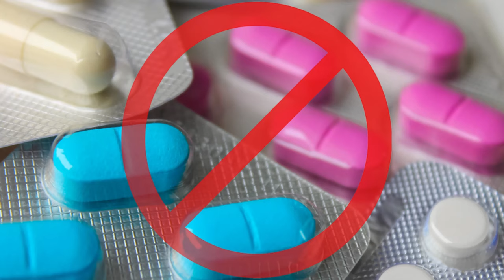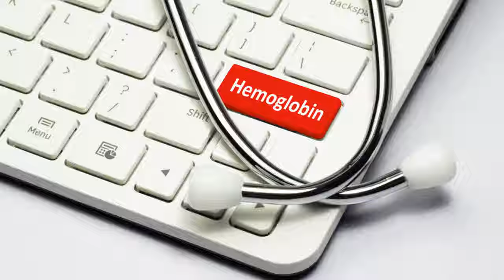बच्चेदानी में गांठ के Myths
क्या आपको बच्चेदानी में गांठ (Fibroids) के बारे में गलत जानकारी मिल रही है?
Jaipur Doorbeen Hospital  के इस वीडियो में, हम  बच्चेदानी में गांठ  के बारे में आम मिथकों का पर्दाफाश कर रहे हैं और आपको सटीक जानकारी दे रहे हैं।